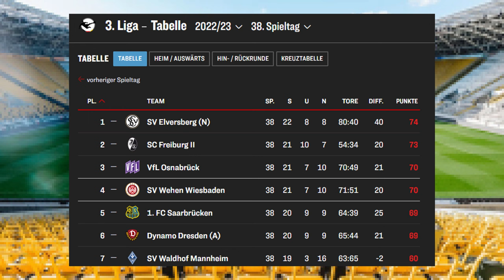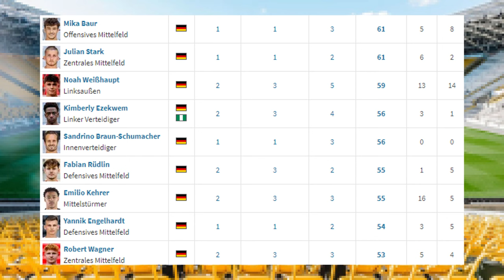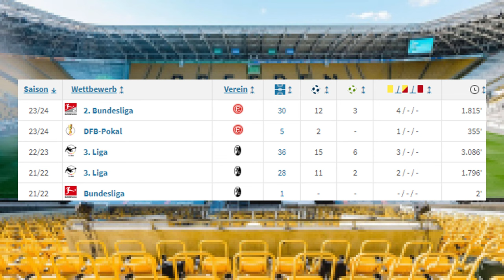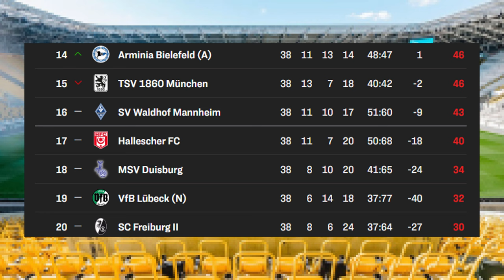THOMAS STAMM wird neuer Trainer bei DYNAMO DRESDEN: Wie lässt er spielen? - (Analyse)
Dynamo Dresden hat nach zwei verpassten Aufstiegen mit Markus Anfang seinen neuen Cheftrainer in Person von Thomas Stamm gefunden, der von der zweiten Mannschaft des SC Freiburg kommt. In diesem Video stelle ich ihn genauer vor und analysiere seinen Spielstil.